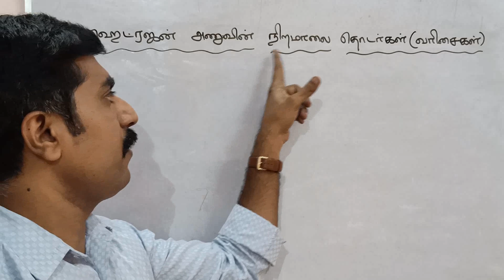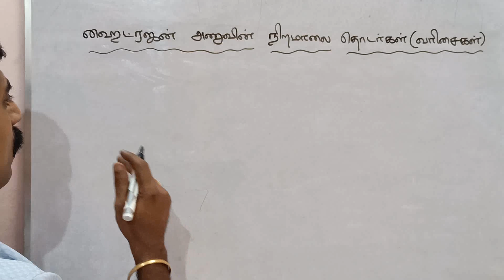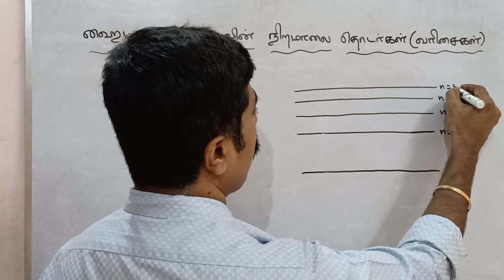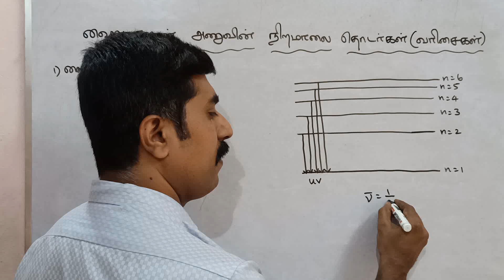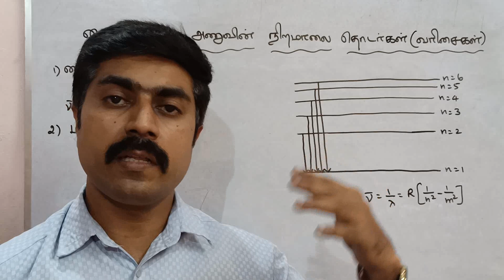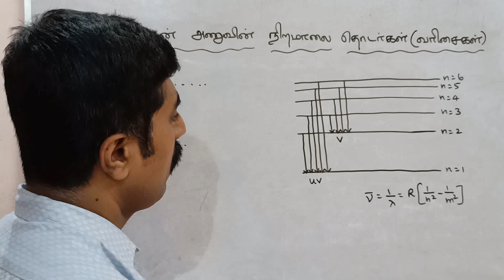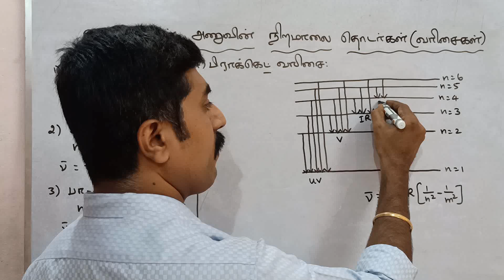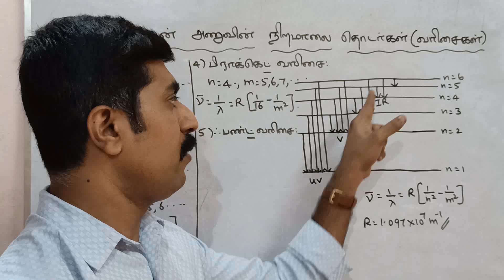ஹைட்ரஜன் அணுவின் நிறமாலை தொடர்கள்|வரிசைகள்|அலகு 9|12 இயற்பியல்|sky physics